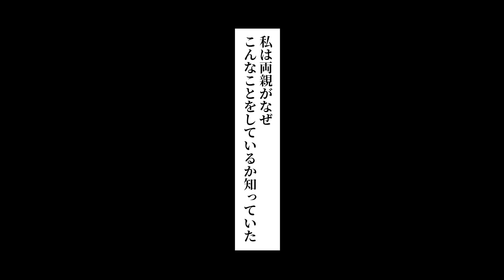【漫画】両親に溺愛されて家では私を出来損ないとバカにして偉そうにしてる姉…ある日、放課後に姉のクラスに行ったら姉がクラスメイトに囲まれて泣いている所を見てしまい・・・